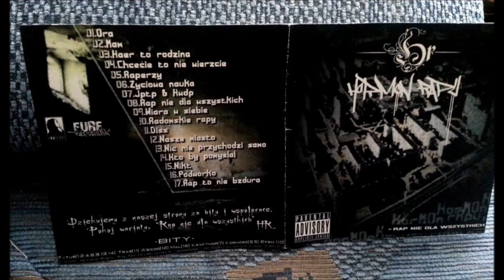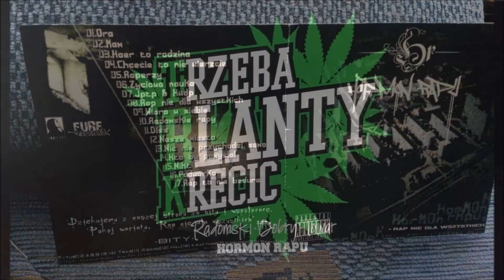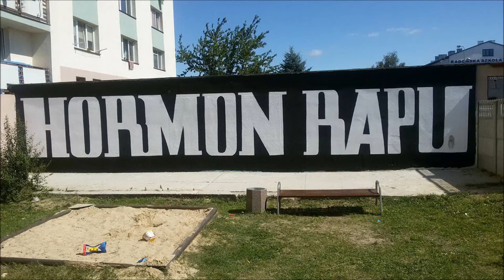2. Hormon Rapu - Mam Prod. Tytuz ( Rap Nie Dla Wszystkich )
Hormon Rapu Official label  2016

Hormon Rapu - Rap Nie Dla Wszystkich  2006